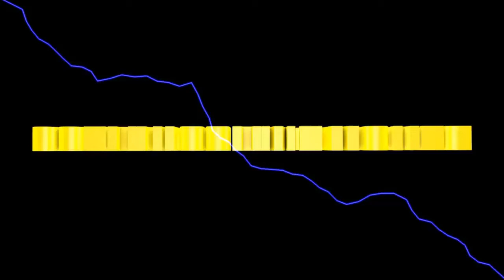LS2013 Westbridge Hills #78 Erst kommt der Kipper, dann der Fail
heute steigen wir in die Oberliga der Kipper auf.
Allerdings schafft das der Solaris mal wieder graziös zu verdaddeln.

Euer Solaris